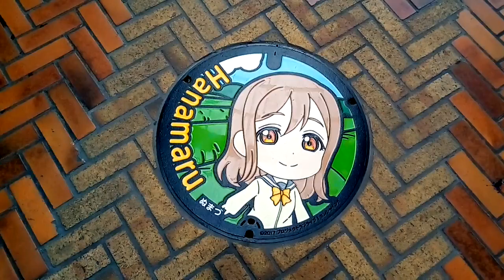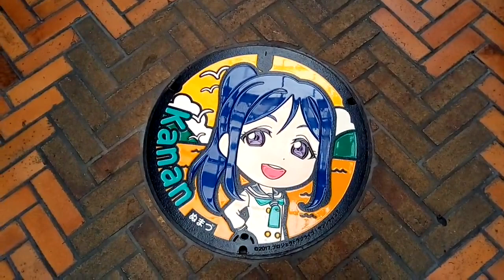ラブライブ！サンシャイン！！のマンホール ソルフェジオ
仲見世商店街
聴くと魔を祓う効果がアリマス。